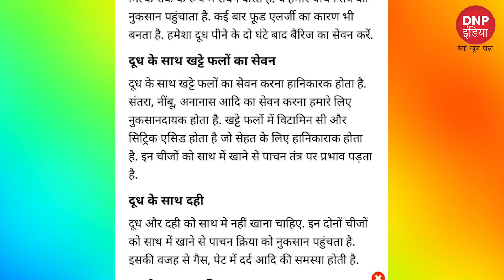दूध के साथ कभी न करें इन चीजों का सेवन || DNP INDIA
HEALTH TIPS : दूध के साथ भूलकर भी न खाएं ये चीजें, बन जाएंगी जहर